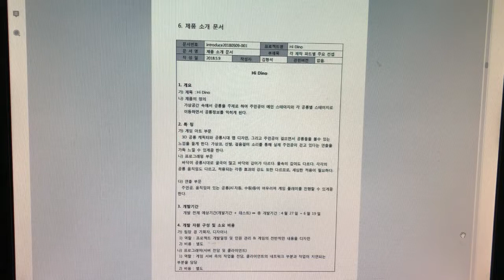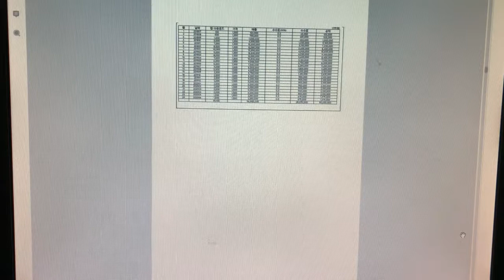문화창조]16. VR게임 기획서 - 별첨8-6. 의사결정단계_제품소개 문서